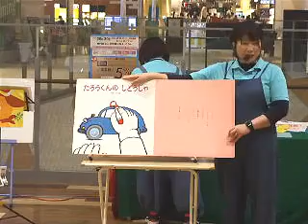はぴねすバンド‼︎am part.2 - のりものクイズ・絵本のお話 - たろうくんのじどうしゃ @ イオンモール出雲 2024年4月14日(日)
はぴねすバンド‼︎といっしょにあそぼう
 am part.2
@ イオンモール出雲  2024年4月14日(日)
11:30〜
のりものクイズ
絵本のお話 - たろうくんのじどうしゃ